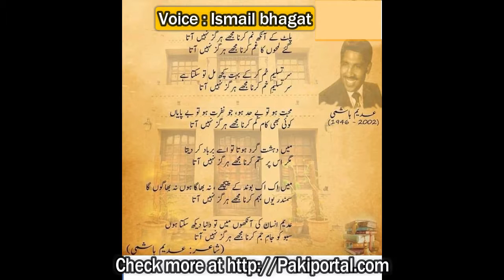mujhe hur giz nahi aya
Best Cooking channel and recipes
you will find best recipes for desi indian pakistan and all over the word
recipes here .